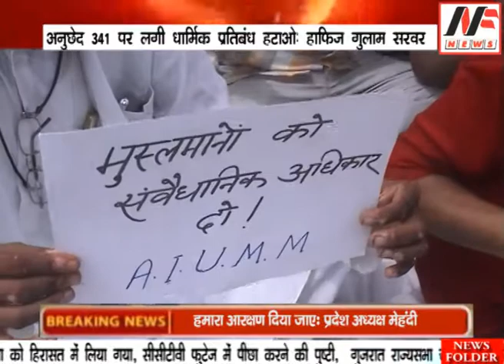जानिए 10 अगस्त और भारतीय मुस्लिमों का क्या कनेक्शन है ?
जानिए 10 अगस्त को क्यो काला दिवस मानते है ? इसका रहसय खोलती है यह न्यूज़,,,,जानिए 10 अगस्त को क्यो काला दिवस मानते है ?: न्यूज़ फ़ोल्डर

News Folder